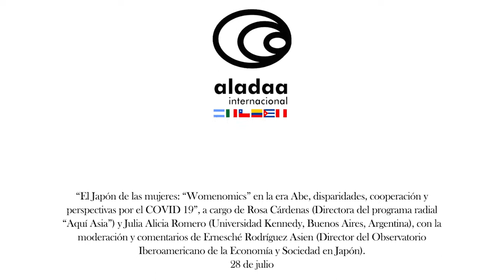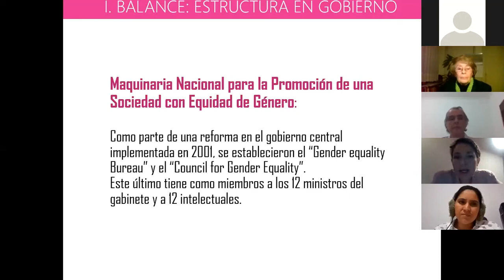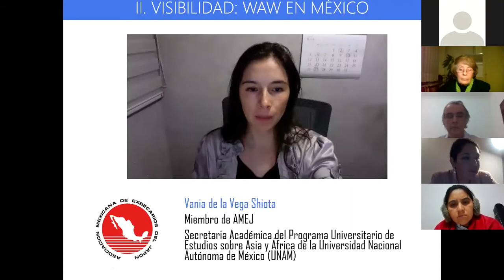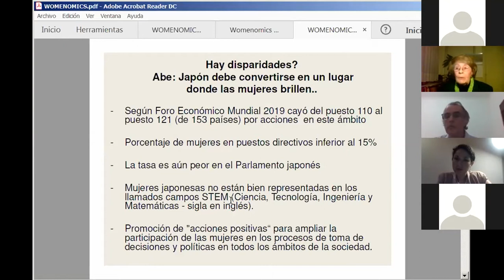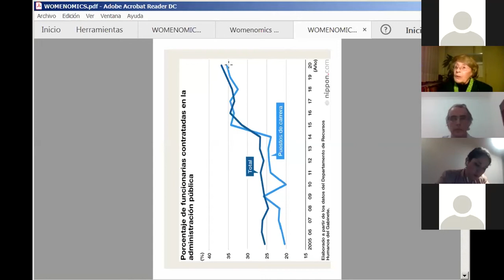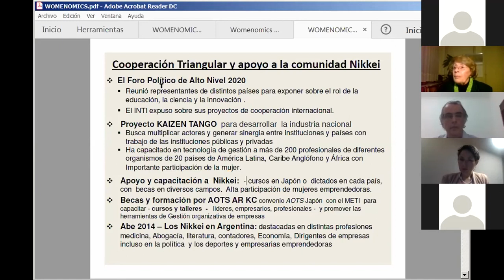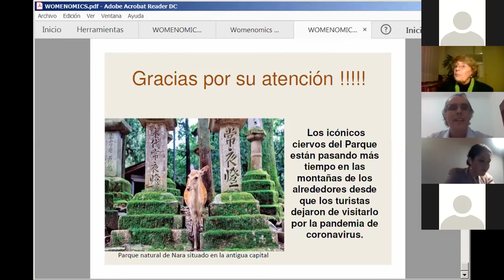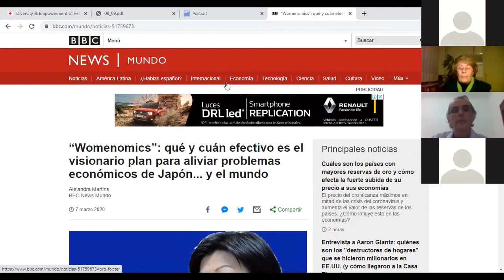Diálogos ALADAA. El Japón de las mujeres: Womenomics en la Era Abe: Perspectivas COVID-19. 28-7-2020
Ciclo de Sesiones Webinar gratuitas online de Diálogos ALADAA en co-organización con la Universidad del Externado (Colombia).

'El Japón de las mujeres: "Womenomics" en la Era Abe, disparidades, cooperación y perspectivas por el COVID-19' a cargo de Rosa Cárdenas (Directora del programa radial "Aquí Asia") y Julia Alicia Romero (Universidad Kennedy, Buenos Aires, Argentina). Con moderación y comentarios de Ernesché Rodríguez Asien (Director del Observatorio Iberoamericano de la Economía y Sociedad en Japón).
28 de julio de 2020